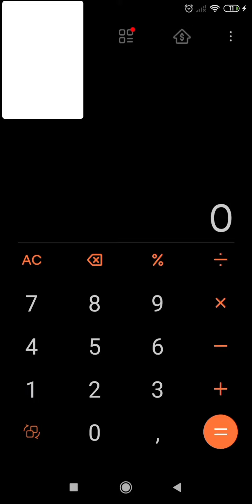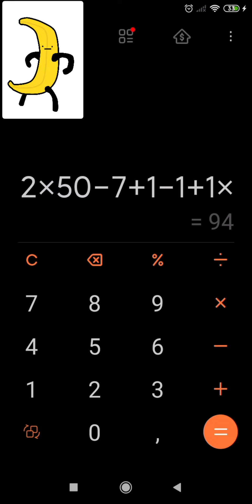Recenzja Gry ,,Kalkulator"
Dzięki za już 40 suby nawet nie zauważyłem kiedy je wbiliście DZIĘKI